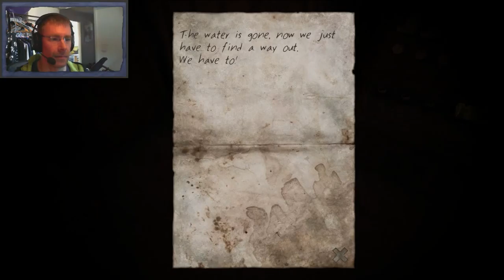STAIRS Gameplay - Part 11 - Blow Off Pump room A Door, Turn On Pump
STAIRS is a first-person atmospheric psychological horror game, inspired by real-life events, that takes players through the stories of three missing people as seen through the eyes of journalist Christopher Adams. Start preparing yourself now, for to descend down these steps is to descend into madness...